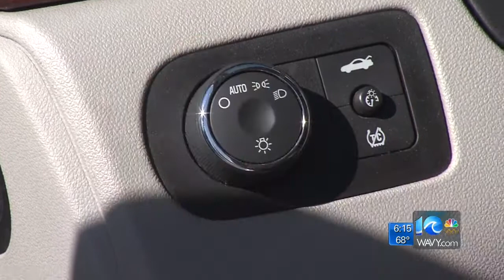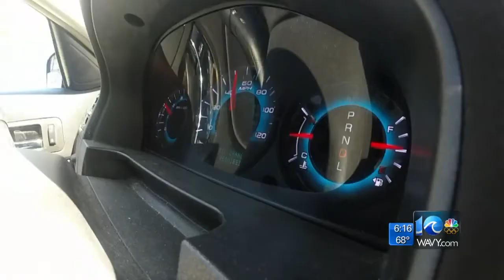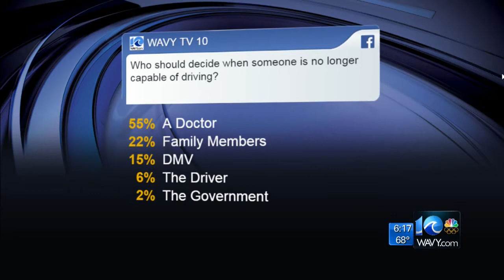Special Report: Time to Yield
WAVY News 10's Chris Horne reporting May 9, 2016